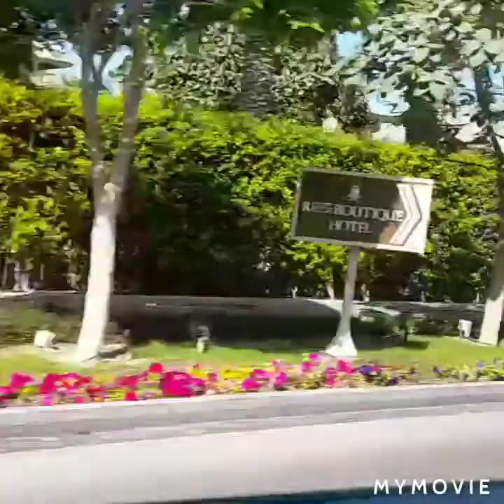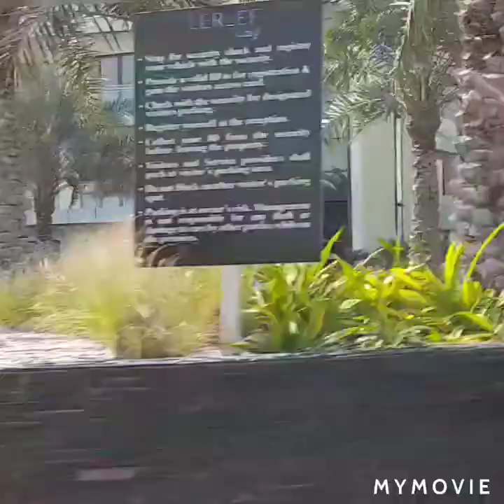a beautiful reef in manama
Showing nice view in reef 🏝 island